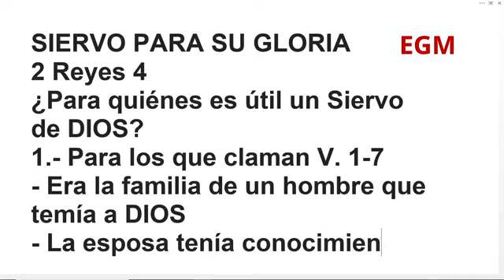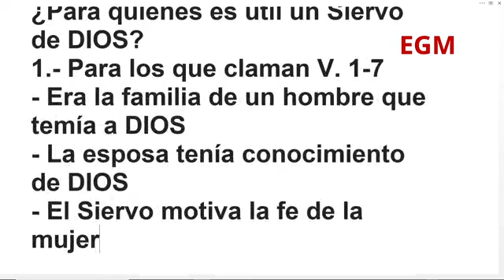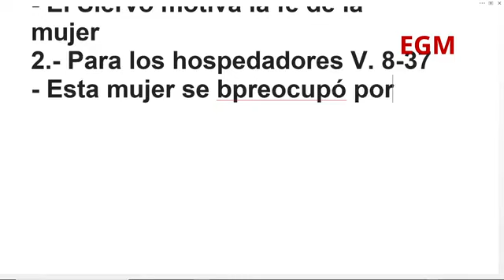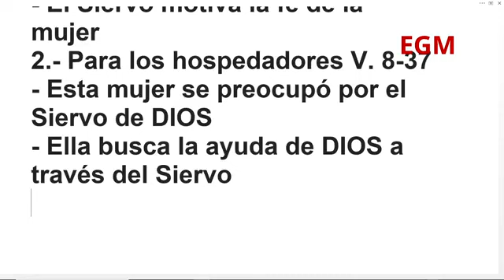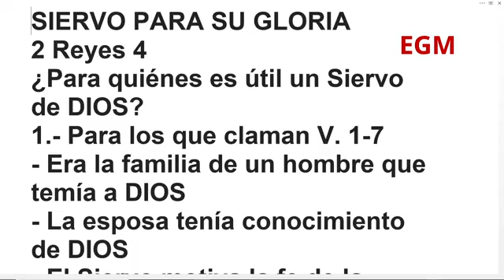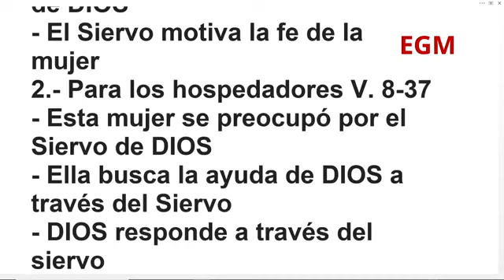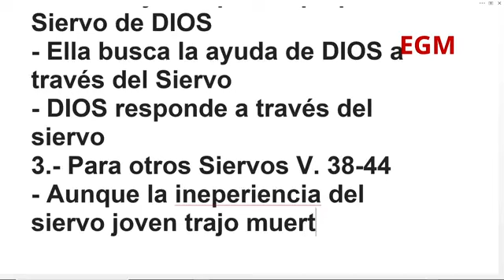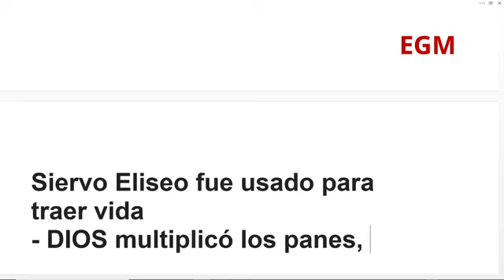Estudio Bíblico: 2 Reyes 4 - Pr. Freddy Romero